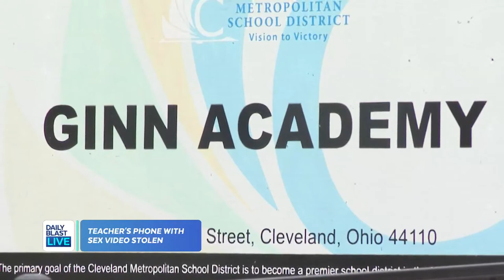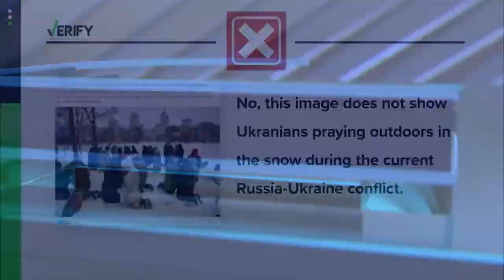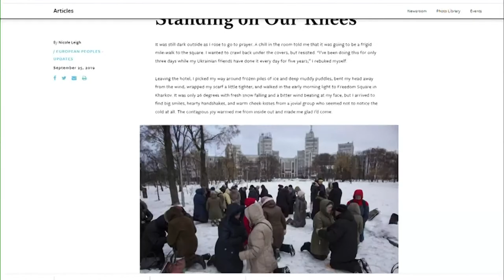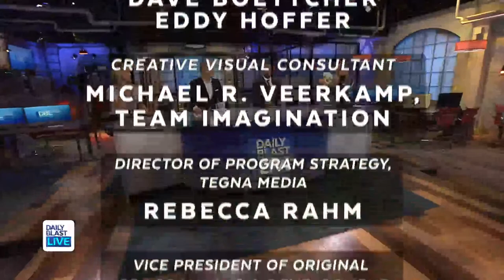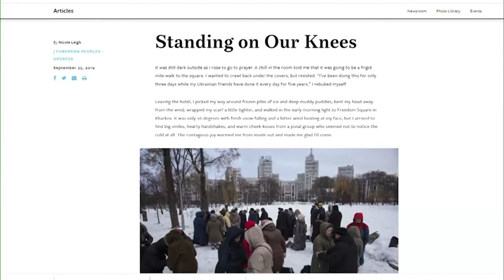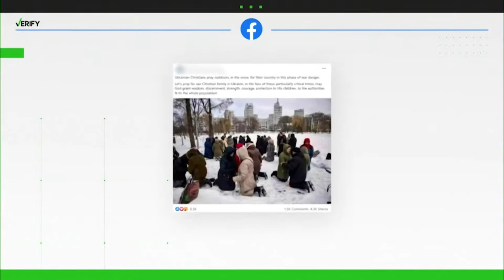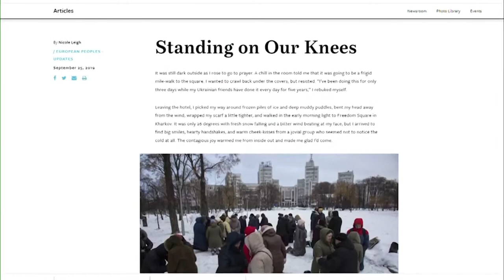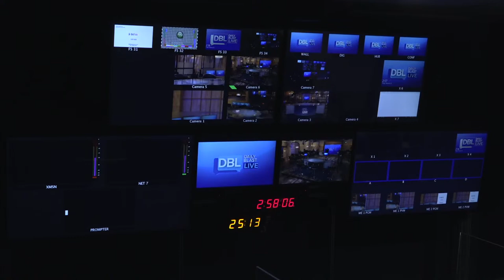DBL | Friday February 25, 2022